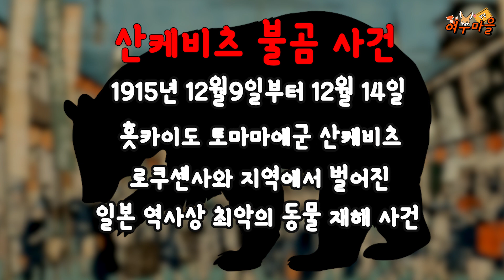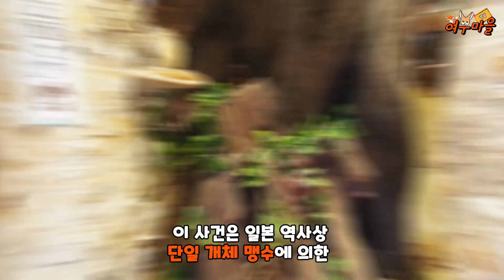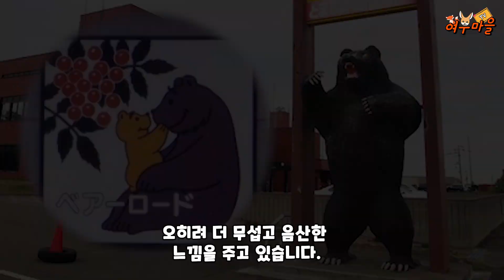일본에서 일어난 최악의 동물 사건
Kevin MacLeod의 Accralate - The Dark Contenent에는 크리에이티브 커먼즈 저작자 표시 4.0 라이선스가 적용됩니다.